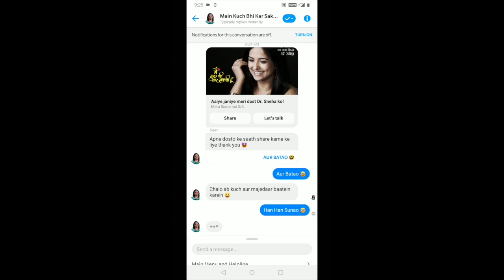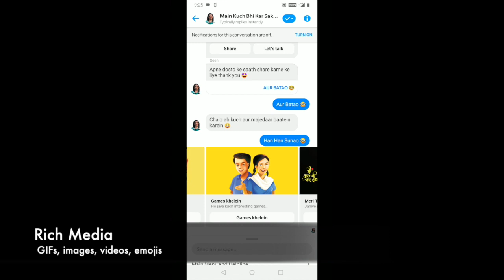SnehAI - Chat Bot Case Study | Main Kuch Bhi Kar Sakti Hoon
Find out more about our Artificial Intelligence-powered Chatbot - SnehAI as a means to reach out to young viewers